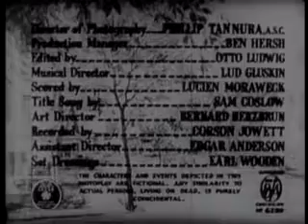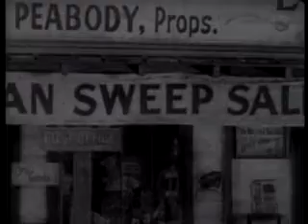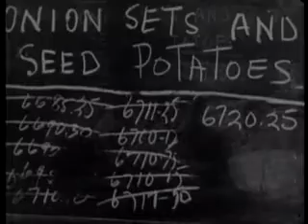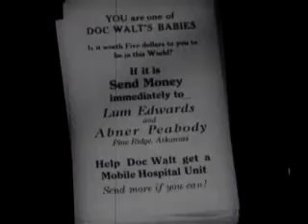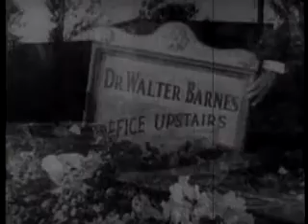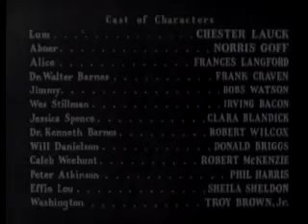Dreaming Out Loud 1940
Lum and Abner, from their radio show, have a General Store, which is the centre of life in

Pineridge, Arkansas.

The store also serves as the town's post office, where Alice is working as post-mistress. She is in love with the local doctor's son Kenneth. They'd marry; but, her

Aunt's feud with Doc, puts all kinds of stumbling blocks, in their way.

Kenneth is working as a

doctor in the next town; but, doesn't make enough to support a wife and their younger brother; so, they have to wait.

When the town drunk is made Deputy Sherriff, after the death of his daughter, it seems like tragedy, may turn to comedy; and, maybe, a happy ending, after all.